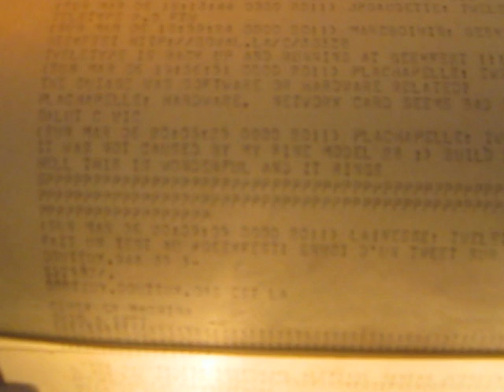Tweletype - Geekfest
The Tweletype is a teletype hooked on Twitter. It can send and receive tweets at the address indicated on the sign.

This video was filmed at Geekfest 2011 in Montreal, Canada. The Tweletype is a project by Foulab.